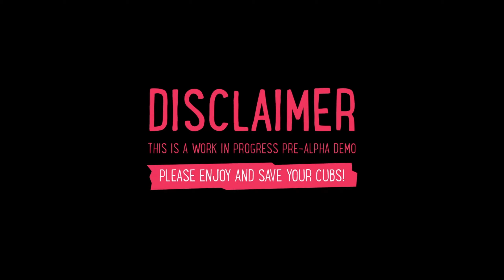Endling: Extinction Is Forever ... angespielt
Als letzter Fuchs auf Erden liegt es an dir, dich um deine Jungen zu kümmern und dafür zu sorgen, dass sie in einer gnadenlosen Welt, die sich langsam selbst zerstört, überleben. Hilf ihnen, bring ihnen alles bei und rette sie. Und vergiss nie, dass der Tod für die Ewigkeit ist.

Entwickler: Herobeat Studios
Publisher: HandyGames